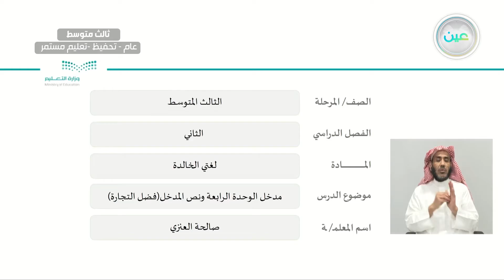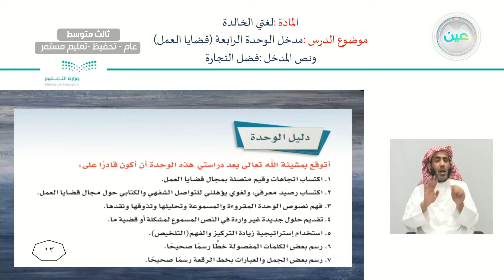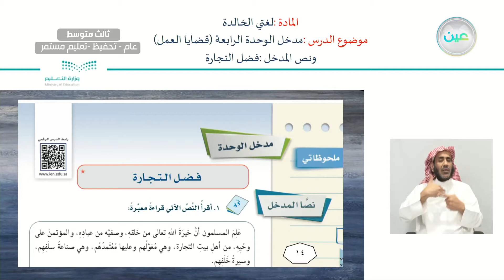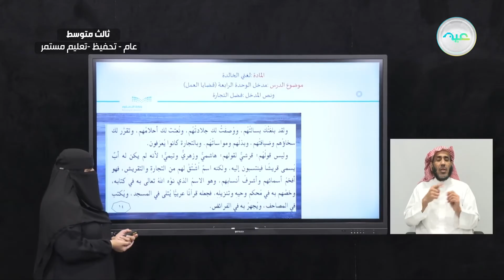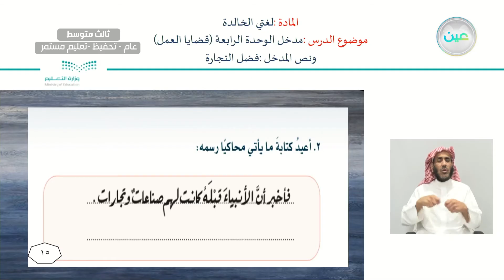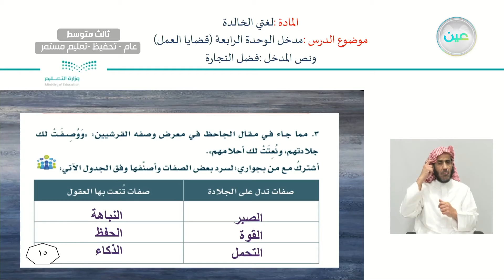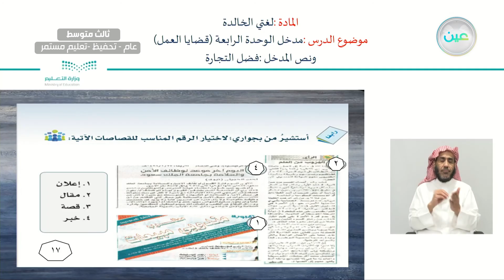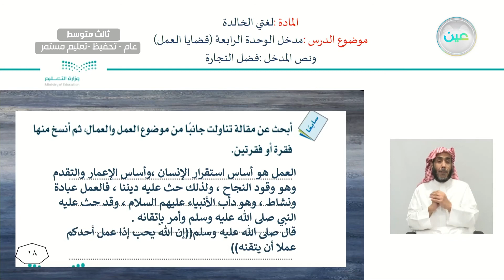مدخل الوحدة الرابعة ونص المدخل (فضل التجارة) - لغتي الخالدة - ثالث متوسط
الحصة الثانية - الأثنين - الأسبوع السادس - ثالث متوسط